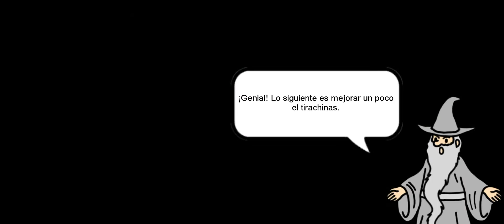Canned Heroes: Idle RPG | Gameplay (Juego aburrido) uwu 🧐 🧐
Canned Heroes: Idle RPG es un nuevo juego de rol inactivo (tipo «Idle») para móviles. En él, conocerás a un montón de acompañantes únicos con sus propias habilidades e historias. También se han añadido más tipos de mejoras y sistemas de combinaciones.

🎮 Características especiales de Canned Heroes: Idle RPG
- Colecciona personajes adorables en este RPG tipo «Idle» (puedes seguir progresando mientras no estás en el juego).
- Un estilo visual llamativo que recuerda a Cuphead, lejos de los clichés del género.
- Toma decisiones y avanza con rapidez.
- Disfruta de la combinación de funciones y características de este Idle RPG.
- Juega multitud de fases, prueba ideas geniales y colecciona amigos adorables.
- Jugabilidad sencilla adecuada para los más principiantes.
- Muchísima diversión con variedad de contenido.
- Tus amigos enlatados se hacen más fuertes incluso cuando no juegas.
- Usa formaciones estratégicas para cambiar las tornas de la batalla a tu favor.
- Derrota monstruos para conseguir un montón de objetos.
- Completa el juego para desbloquear historias fascinantes.
- Sube en la clasificación de poder, de nivel, de fases y de la Mazmorra Infinita.
- Juega sin conexión en cualquier parte y en cualquier momento.

🧐 ¿Qué se puede hacer en Canned Heroes: Iddle RPG?
- No hace falta pasarse el día haciendo clic como en otros juegos del género.
- Consigue más monedas de oro y maná mejorando varios elementos del juego.
- Es un juego sin conexión, recibirás muchas recompensas mientras no estés jugando.
- Como esto es un RPG, puedes fortalecer a tus amigos enlatados cuando quieras y donde quieras.
- Crea distintas relaciones usando el sistema de relación entre latas.
- Haz amistades en el juego y envíales regalos.
- Derrota a jefes y consigue espacios para más compañeros.
- Disfruta de las aventuras con tus amigos adorables y gana millones.
- Ya no te dolerán las manos de tocar todo el rato como en otros juegos tipo «Idle».
- Diversión como no la hay en ningún otro juego de este tipo.
- Domina el juego coleccionando a los compañeros, mejorando el equipamiento y consiguiendo reliquias.
- Es un RPG lleno de personajes adorables. Conócelos a todos.
- Sumérgete en un juego adorable que le encantará a todo el mundo.
- Recibe un montón de recompensas dependiendo del piso al que llegues en la Mazmorra Infinita.